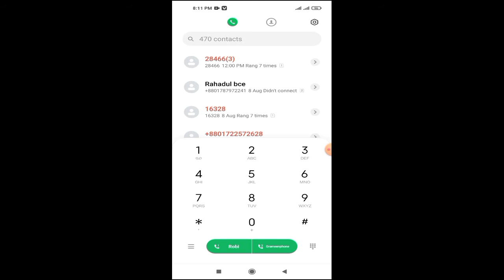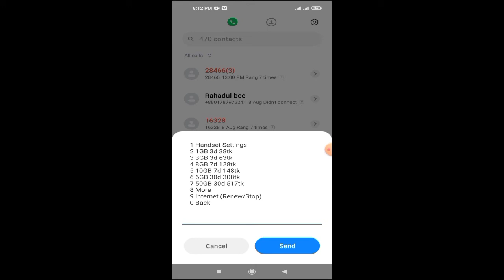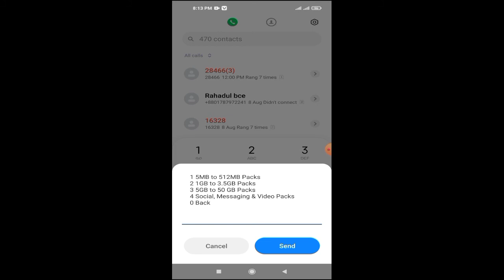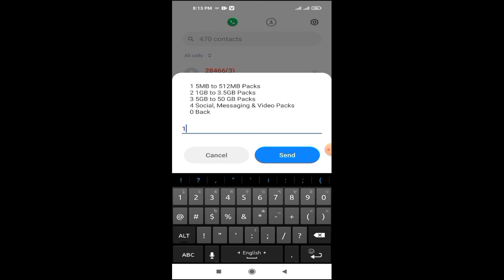How to buy Gp Internet Packs || Gp internet buy Code.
Hello friend, in this video. I will show you how to buy Gp internet package. Gp sim internet packs/mb packs buying is a by dialing one USSD Code.

How to buy Gp internet, how to gp mb!!